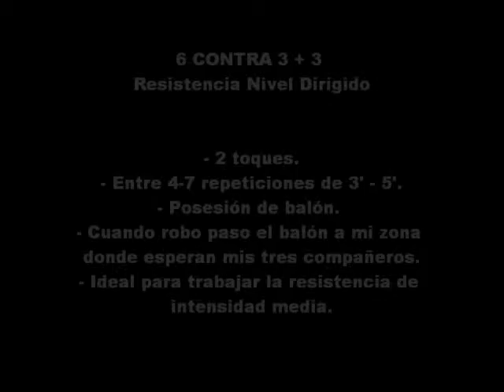6 vs 3 + 3 ENDURANCE LEVEL II FOOTBALL/ SOCCER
- Two touches.
- Between 4-7 repetitions of 3' – 5' with pauses of 1'.
- Keeping the ball.
- When my team get the ball back, We change it to our zone.
- Ideal to work medium intensity specific endurance.